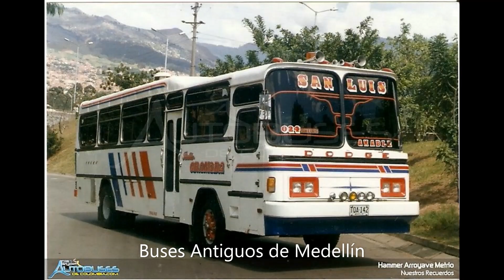Buses Antiguos de Medellín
Song:   Could Have Been Me

Artist:  The Struts